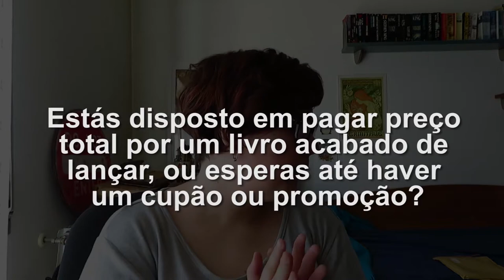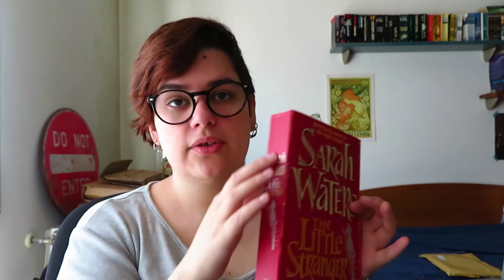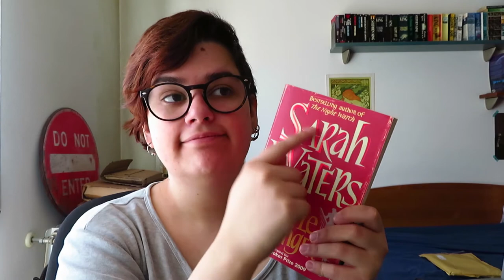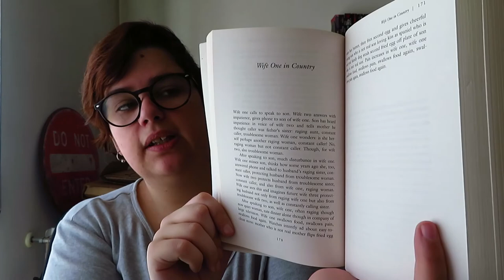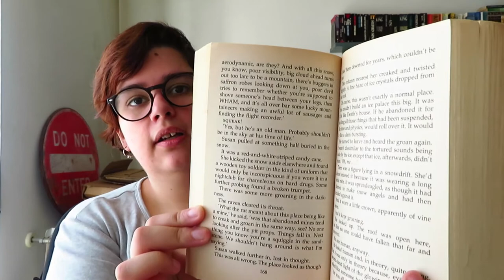The Boujee Booktuber Tag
Perguntas traduzidas
1. Qual o teu budget médio por mês para livros?
2. Qual o valor mais alto que gastaste numa livraria?
3. Estás disposto em pagar preço total por um livro acabado de lançar, ou esperas até haver um cupão ou promoção?
4. Preferes comprar um livro novo ou vários livros mais baratos e usados?
5. QUal o preço que achas razoavel para um livro de capa dura? Um livro de capa mole? Ou um ebook?
6. Consideras um livro assinado mais valioso? E uma primeira edição?
7. Qual é o teu livro mais valioso? (sentimental ou valor mesmo)
8. Estás disposto a pagar mais por uma capa ou edição que gostes mais?
9. Quais as caracteristicas físicas tornam um livro num livro de boa qualidade?
10. Se ganhasses a loteria que coisas relacionadas com livros farias com o dinheiro.
Bónus: Dá-nos uma imagem (imagem mesmo ou mental) da tua bibiloteca de sonho!

Perguntas originais
1. What is your average monthly budget for books?
2. What's the most you've ever spent in a bookstore?
3. Are you willing to pay full price for a brand new release, or will you wait until you have a coupon or there's a sale?
4. Would you rather buy one new book or several less expensive used copies?
5. What do you think is a reasonable price for a new hardback book? A paperback? An eBook?
6. Is a signed book worth more to you? How about a first edition?
7. What is your most valuable book (sentimental or actual value)?
8. Will you pay more for a cover or edition you like better?
9. What physical characteristics does a good quality book have?
10. If you won the lottery, what bookish things would you do with the money?
BONUS: Give us an image (actual or mental) of your dream home library!